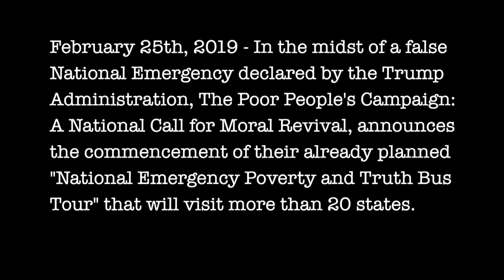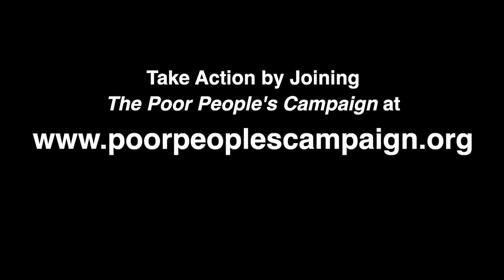Real Moral Emergency Press Conference | Poor People's Campaign: A National Call for Moral Revival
February 25th, 2019 - While the real national emergency facing America is the moral crisis of systemic racism, poverty, ecological devastation, the war economy/militarism and our nation's distorted moral narrative of Christian nationalism, Poor People's Campaign Co-Chairs, Rev. Dr. William J. Barber, II and Rev. Dr. Liz Theoharis are joined by Denominational leaders and local clergy to announce the commencement of their already planned, nation-wide, poverty bus tour.